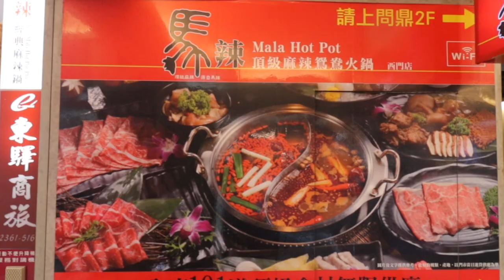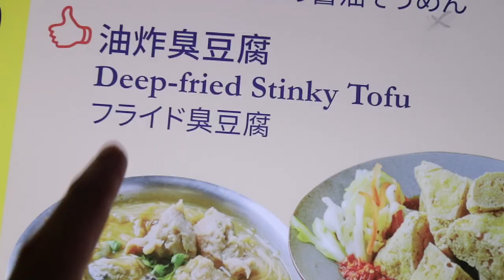HOTPOT in TAIPEI for the First Time (Mala HotPot Restaurant) Taiwan Vlog 🇹🇼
Come with us today as we try HOTPOT for the very first time! We were quite overwhelmed when we arrived, as the ordering and preparation happened all so quick, but OH MY GOODNESS...this was hands down the BEST meal we had in Taiwan! We went to the Ximen branch today and a few days later tried the Xinyi location - both equally as delicious but we did prefer the Ximen one as it was "help yourself" to the vegetables and seafood (whereas the Xinyi branch was all done via an app and brought to you by a waiter).
Overall we had such a great experience at our first ever hot pot and hope you that you enjoy our video!

Hello!
We're Kristy & Steve, a couple from Melbourne, Australia. We created this channel to keep our friends, family and anyone we meet along the way, up to date with our journey around the world! We left our jobs, sold our possessions, rented out our apartment and bought one way tickets to start a new long-term adventure exploring different countries, discovering new cultures and learning new ways of life.